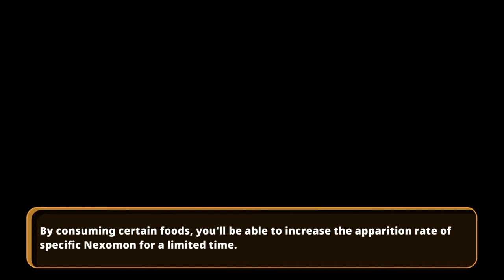Nexomon: Extinction | Caelesa & Finn!! | Endgame Pt. 26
What's going on guys Shadow here with a new game called Nexomon: Extinction. It looks like Pokemon or Temtem (inspired for sure by Pokemon I think), but personally slightly better!? I stumbled upon it on its release day so i thought it looks nice why not play it? and here we are ladies and gents :)

00:00 Start + maze attempt
19:28 Secret Key
20:30 Caelesa fight